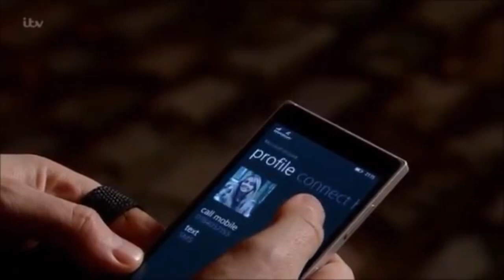Coronation Street - Aidan Conor Vs. Adam Barlow (2016-2017)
These two have had some great fights and confrontations over the past year.